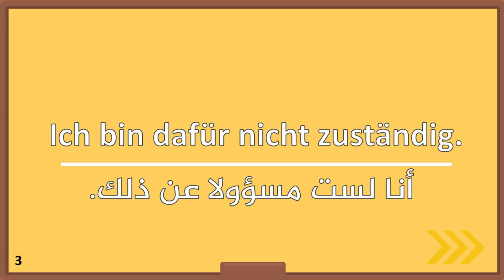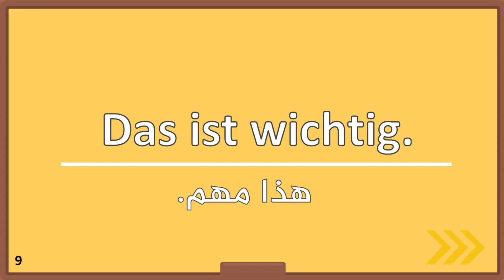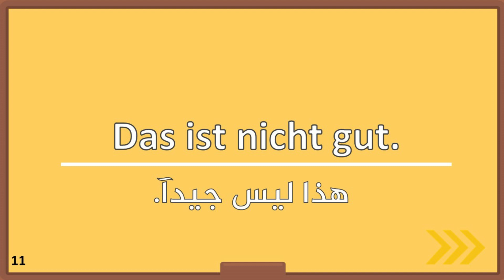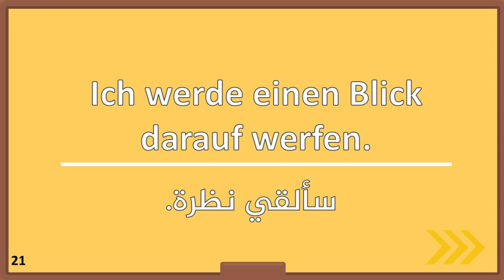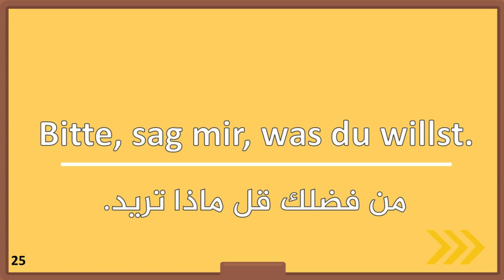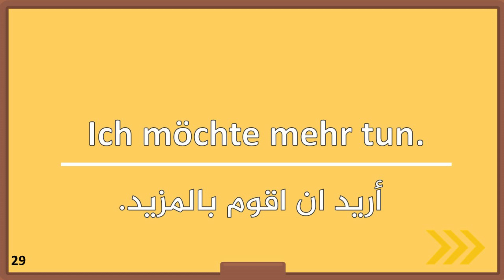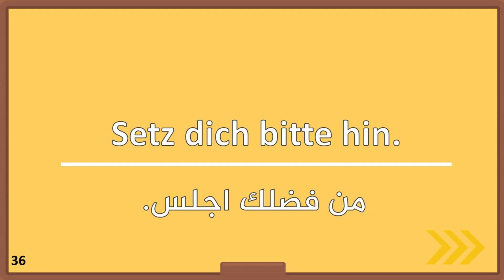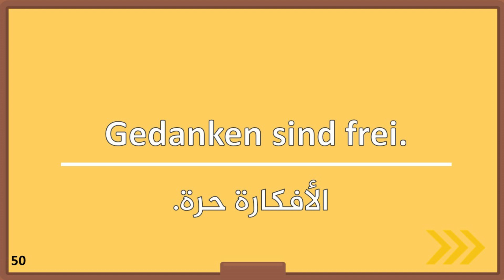49 جمل قصيرة مستخدمة بكثرة في الحياة اليومية - جمل المانية للمبتدئين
جمل قصيرة مستخدمة بكثرة في الحياة اليومية - تعلم اللغة الالمانية
تعلم اللغة الألمانية من خلال حفظ اكثر الجمل والعبارات استخداما في الحياة اليومية،
في هذا الدرس جمعنا لكم  اكثر الجمل والعبارات استخداما في الحياة اليومية،
 الجمل والعبارات في هذا الدرس للمبتدئين في تعلم الالمانية ويجب على كل من يريد تعلم اللغة الالمانية ان يحفظ هذه الجمل والعبارات المستخدما في هذا الدرس مخصوصة للمبتدئين في تعلم اللغة الألمانية.